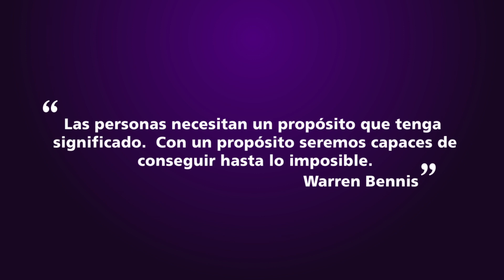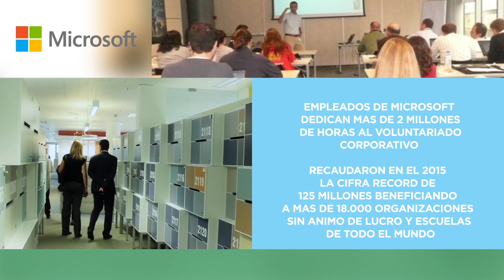Marcas que dejan huella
En la Red de Empresas máshumano contamos con marcas que quieren transformar su entorno empresarial hacia un modelo más humano, más competitivo y más productivo.